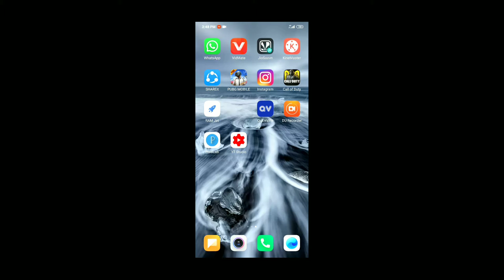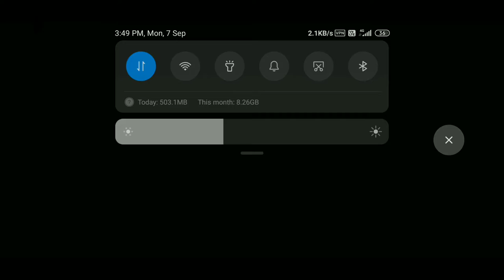PUBG MOBILE NO LOGIN!!PUBG MOBILE AUDIO ISSUE!!FIX SERVER ERROR!PUBG NO ENTER MATCH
Is video mah mene pubg mobile ke server issue
Ke bare mah sare solution diya toh aap log KO koi bhi
Dikat ho toh comment jarur kare

Thanks to all people watching my video

Love you so match